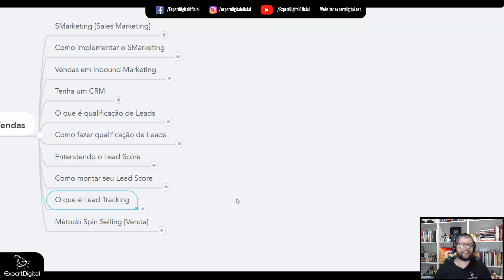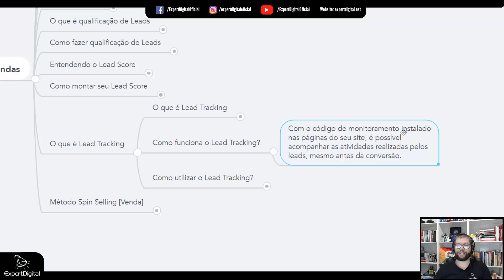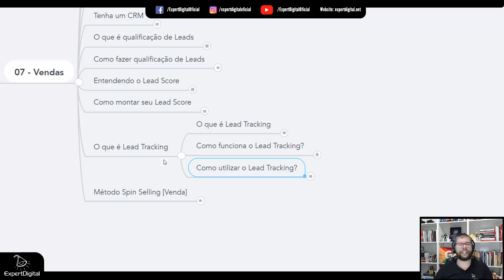O que é Lead Tracking no Inbound Marketing | Expert Digital - Escola de Marketing Digital